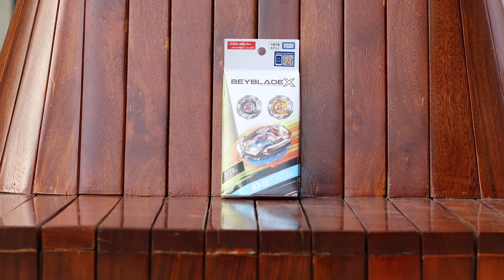[Tiếng Việt] Review BX-16 Viper Tail 5-80O Random Booster Select | Beyblade X